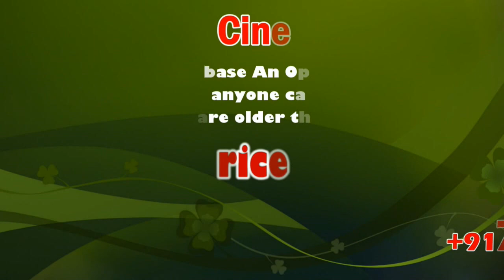Thirukkural to be printed on Aavin milk sachets | All India Thirukural Manavar Ilaignar Periyakkam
Thirukkural to be printed on Aavin milk sachets | All India Thirukural Manavar Ilaignar Periyakkam | sicp

தமிழக அரசிற்கும், பால்வளத்துறைக்கும் கல்வித்துறைக்கும், தமிழக அரசிற்கும் பாராட்டுகளை தெரிவித்த அகில இந்திய திருவள்ளுவர் மாணவர் இளைஞர் பேரியக்கம்

அகில இந்திய திருவள்ளுவர் மாணவர் இளைஞர் பேரியக்கத்தின் தேசிய ஒருங்கிணைப்பாளர் முனைவர் சொ.ராமசுப்பிரமணியன் கரூரில்  செய்தியாளர்களை சந்தித்தார். அப்போது, தமிழக அரசின் ஆவின் பால்பாக்கெட்டுகளில் திருக்குறளை வெளியிட உள்ளதற்கு நன்றியினையும், பாராட்டுகளையும் தெரிவித்த அவர், திருக்குறள் இல்லந்தோறும், உள்ளந்தோறும் செல்ல வேண்டுமென்றும், பள்ளிப்பாடத்திட்டத்தில் திருக்குறளை அதிகம் கூறும் மாணவர்களுக்கு கூடுதல் மதிப்பெண்கள் கொடுக்கும் கல்வித்துறையின் அறிவிப்பினை அமைச்சர் அண்மையில் பேட்டியில் பார்த்ததையதையும் அறிந்ததற்கும் வரவேற்பையும் பாராட்டுகளையும் தெரிவித்த அவர், திருக்குறள் படிக்கும் மாணவர்களுக்கு இது மிகவும் உற்சாகத்தினை ஏற்படுத்துவதோடு, ஊக்க மதிப்பெண்கள் கொடுப்பது மாணவர்களிடையேயும் வரவேற்பை தரும் என்றார். ஆகவே பால்வளத்துறை அமைச்சருக்கும், கல்வித்துறை அமைச்சருக்கும், தமிழக முதல்வருக்கும் அகில இந்திய திருவள்ளுவர் மாணவர் இளைஞர் பேரியக்கத்தின் சார்பில் பாராட்டுகளை தெரிவிப்பதாக அவர் தெரிவித்தார்.

Thirukkural to be printed on Aavin milk sachets: Min

Drawing heavily from the ideology of starting a day with positive thoughts and to promote Thirukkural in the State, Dairy Minister KT Rajenthra Bhalaji, on Wednesday, announced that couplets of the Kural would be printed on Aavin sachets.

Chennai: “Very soon, with the approval of Chief Minister Edappadi K Palaniswami, Thirukkural couplets would be printed on Aavin milk sachets,” tweeted Bhalaji, in response to a petition from CTR Nirmal Kumar, BJP IT Wing State President.

Kumar had demanded that Thirukkural be printed on milk sachets. “We (BJP) are taking several steps to take Thirukkural to the people hence if couplets are printed on Aavin milk sachets, it will serve the purpose. The Minister should give shape to our demands,” Kumar had said. After the demand was put up on Twitter, Bhalaji responded immediately.

Reacting to the development, SA Ponnusamy, President, Tamil Nadu Milk Agents Welfare Association, in a statement, asked BJP to focus on corruption in Aavin and make the life of milk agents better instead of focussing on other issues.